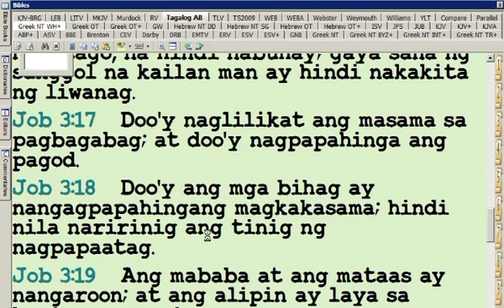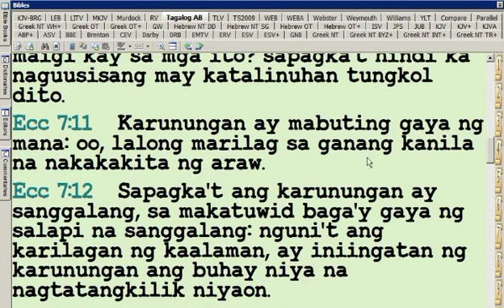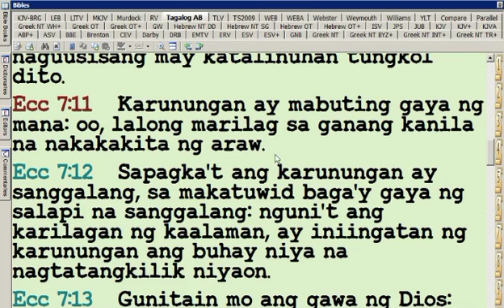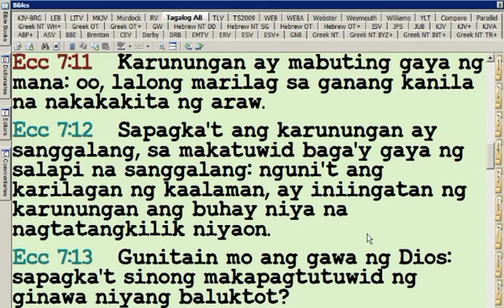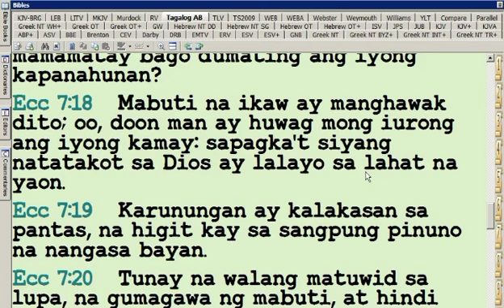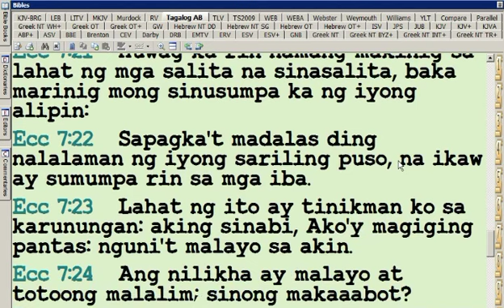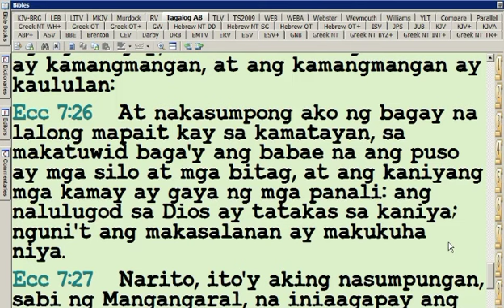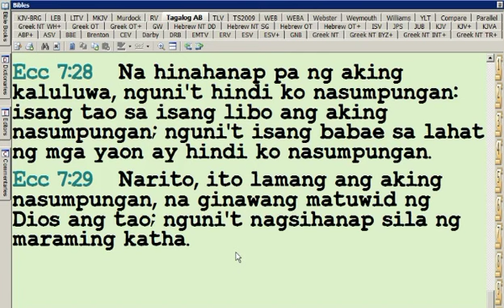V# (395) ANG PAGHAHAMBING NG KARUNUNGAN SA KAMANGMANGAN SA AKLAT NI SOLOMON.